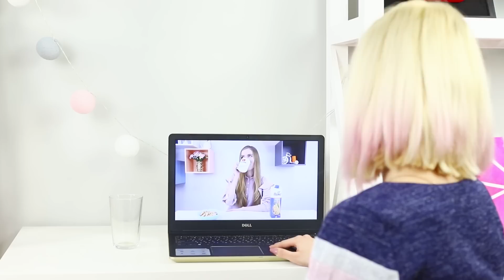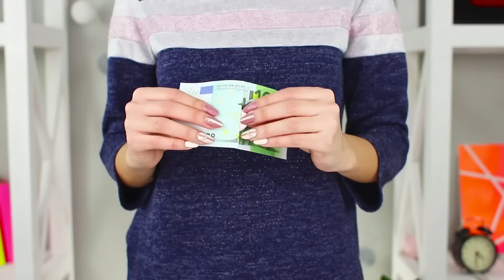15 Divertenti Trucchi Di Magia E Scherzi Che Chiunque Puo’ Fare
10 Gioielli Di Cibo Salutare vs Cibo Spazzatura! / Gioielli Fai Da Te Semplici Fa E D'effetto
Dopo tutto, senza trucchi magici, la vita sarebbe davvero molto più noiosa. Lo pensi anche tu? Allora guarda il nuovo video di Troom Troom e scopri 15 meravigliosi nuovi trucchi magici per sorprendere e lasciare a bocca aperta i tuoi amici!

Materiali:
• Monete
• Carte
• Banconote
• Colla stick
• Carta
• Pompon
• Vaso
• Scatola di cartone
• Bicchiere
• Acqua
• Palloncino
• Scatola grande
• Sega
• Jeans
• Scarpe da ginnastica
• Cd
• Plastilina
• Smalto per unghie
• Bicchiere di plastica
• Forbici
• Nastro biadesivo
• Nastro adesivo
• Bottiglia
• Succo
• Fondotinta
• Accendino
• Gomma da masticare
• Elastico